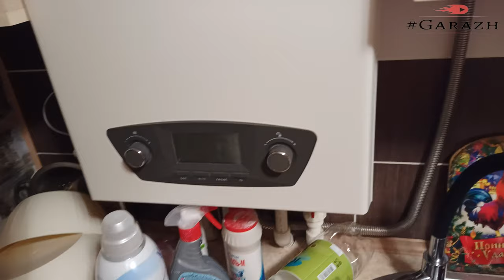Светодиодная подсветка на кухню своими руками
Смарт-выключатель, Светодиодная лента с датчиком движения рук, 1/2/3/4/5 м, для кухни, спальни